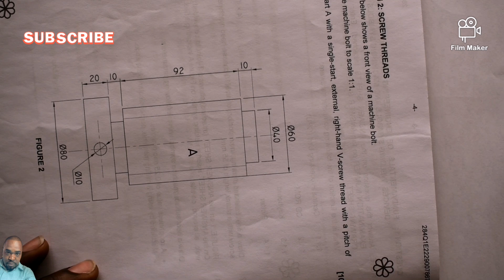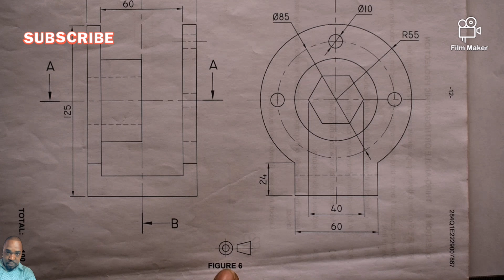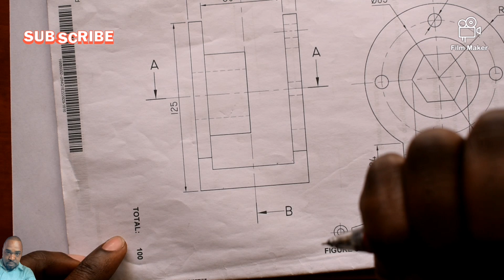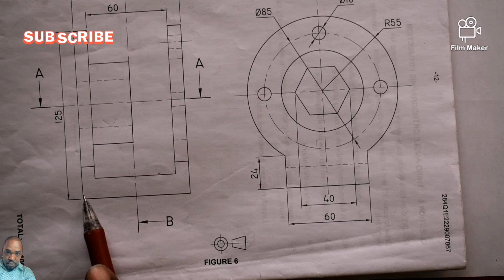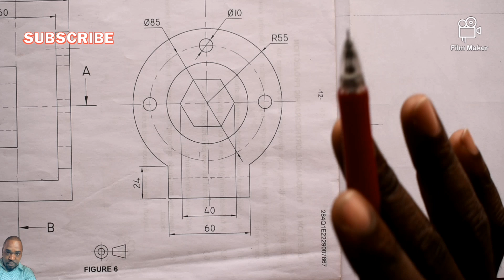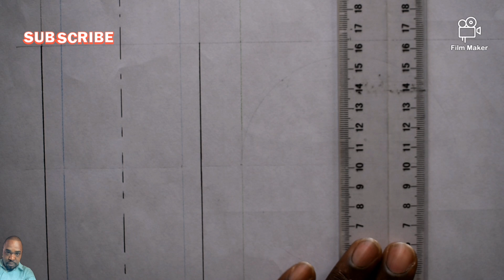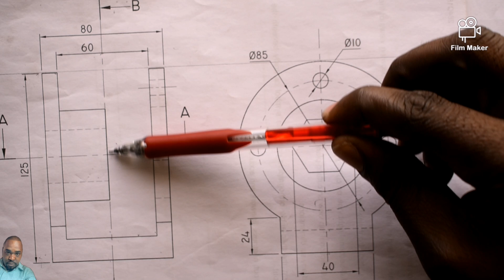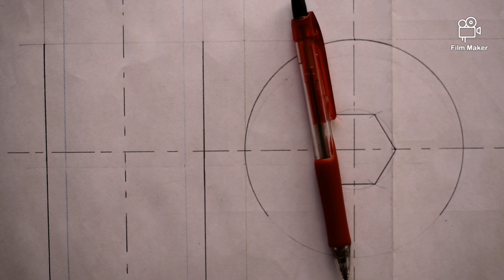Engineering Drawing N2 /Third Angle Orthographic Projection/Part 1️⃣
29 November 2022
QUESTION 6️⃣

Title: Clamp Link